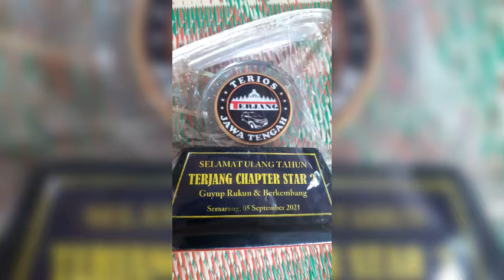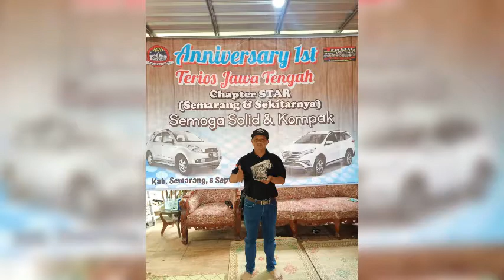anniversary terjang chapter star ke 1 di salatiga 5 sept 2021